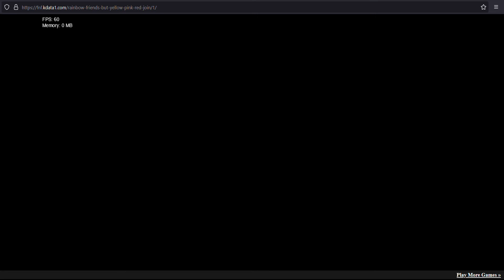Rainbow Friends Friends To Your End Mod FNF Gameplay But Pink, Yellow and Red Join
Can I beat this FNF mod?!